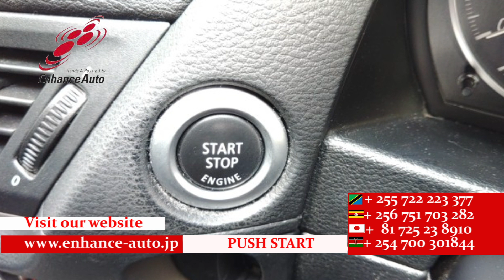2011/1 BMW X1 sDRIVE 18i 283216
2011/1 BMW X1 sDRIVE 18i Petrol 2000cc 76600km SUV / ALLOY / REAR SPOILER / SUN ROOF / LEATHER SEAT / FOG LIGHT / NAVI / BACK VIEW CAMERA / SMART KEY / PUSH START / STEERING SWITCH